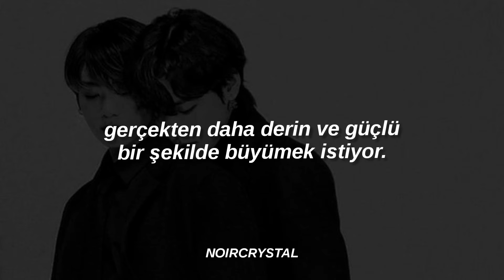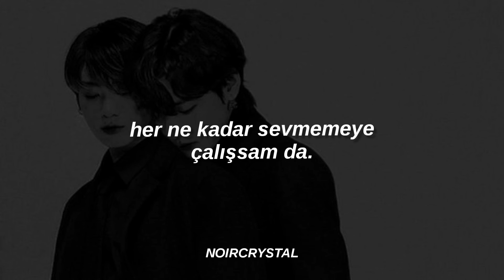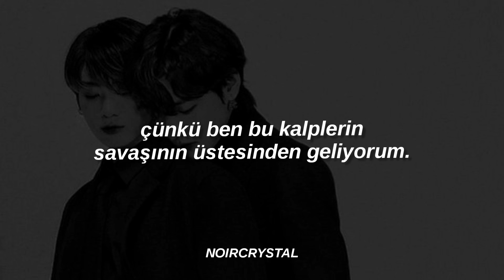ruelle, war of hearts | türkçe çeviri.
sözleri;

[Verse 1]
Come to me
In the night hours
'Cause thoughts devour
Thoughts of you consume

[Chorus]
I can't help but love you
Even though I try not to
I can't help but want you
I know that I'd die without you

[Verse 2]
Stay with me
A little longer
I will wait for you
Shadows creep
And want grows stronger
Deeper than the truth

[Post-Chorus]
I can't help but be wrong in the dark
'Cause I'm overcome in this war of hearts
I can't help but want oceans to part

[Interlude]